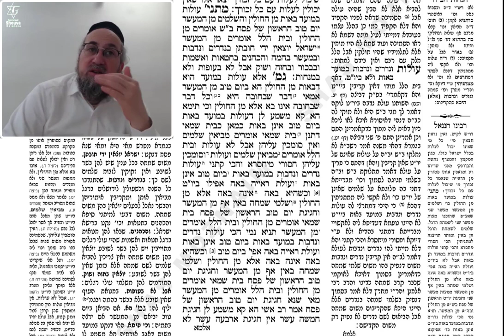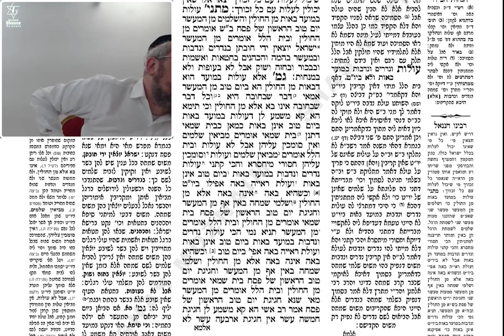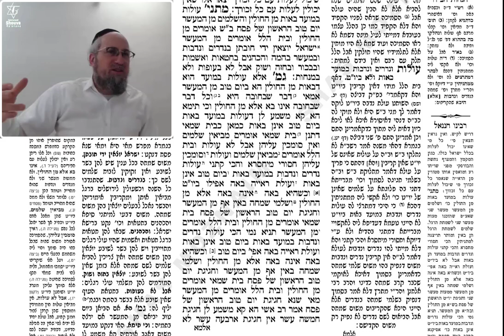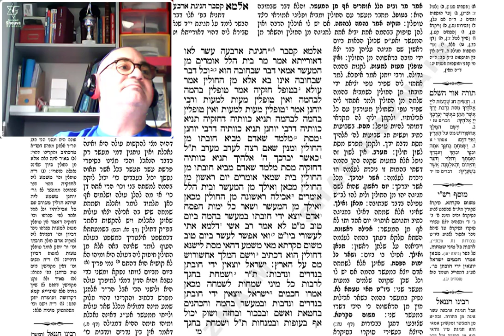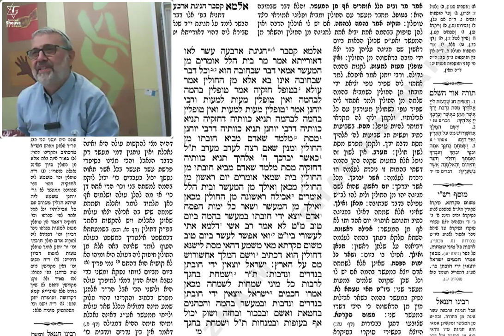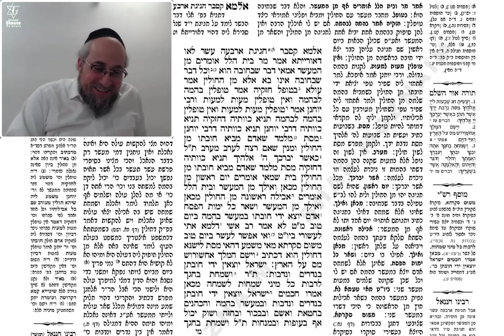Haguiga 7b et 8a - Cours de Guemara avec Rachi du 6 Mars 2023 - 13 Adar 5783 - Rav Yaacov Harrar